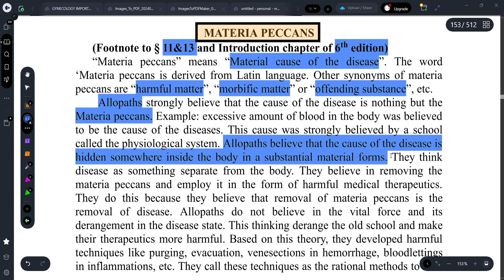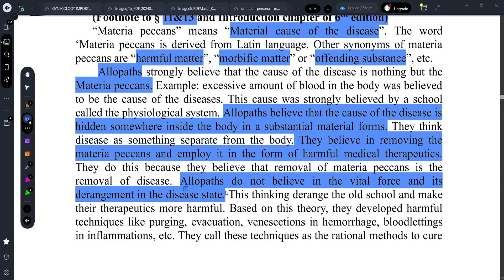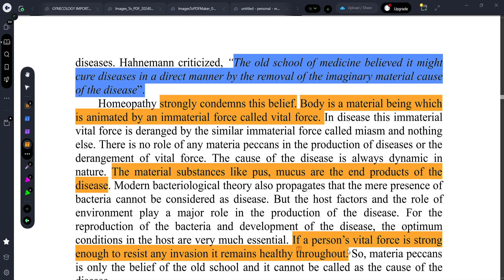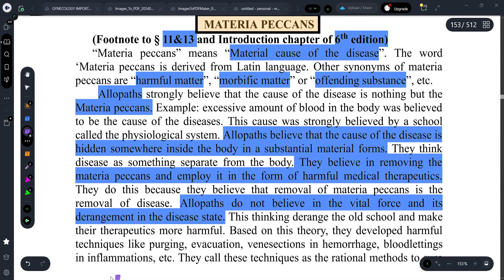||MATERIA PECAN'S-ORGANON OF MEDICINE||EXPLAINED WITH NAGENDRA BABU ||DR.DEEKSHA||